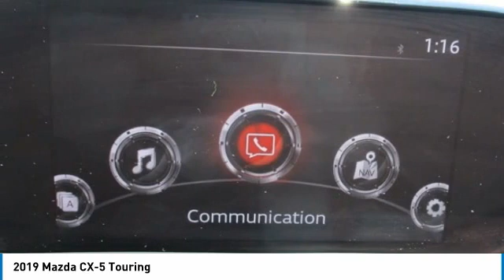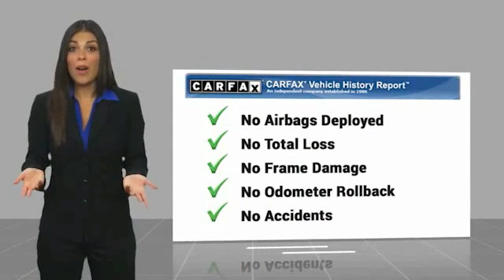2019 Mazda CX-5 Touring FOR SALE in Swansboro, CA GP5020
Team Swansboro
1435 W Corbett Ave